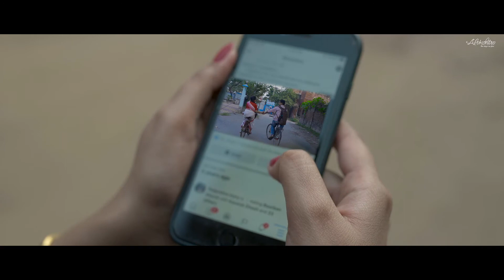রায়া ও সৌরভের দীর্ঘ দশ বছরের মিষ্টি প্রেমের গল্প।| Alokchitro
★ Portfolio (Bridal/Modern)